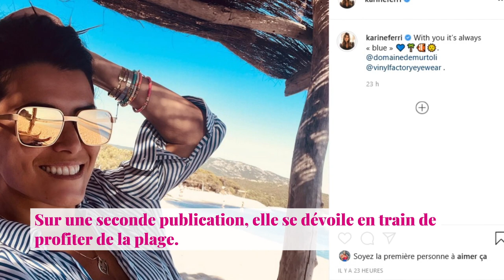Karine Ferri en vacances en Corse : soleil et farniente pour l'animatrice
Karine Ferri a décidé de prendre du temps pour elle avant la rentrée. Elle a posé ses valises en Corse où elle profite du soleil et de la plage. Jeudi 15 juillet 2021, elle a posté deux photos d'elle en mode estival.